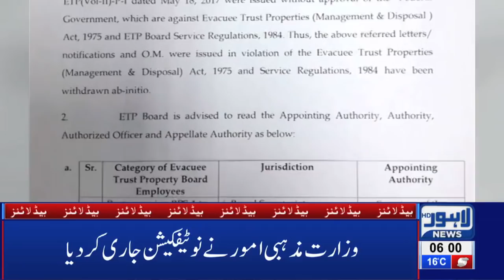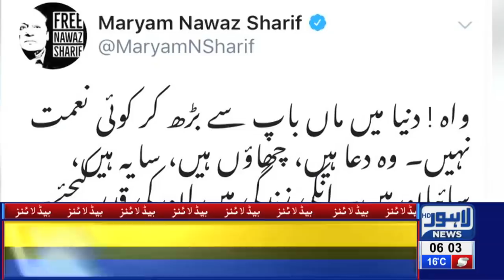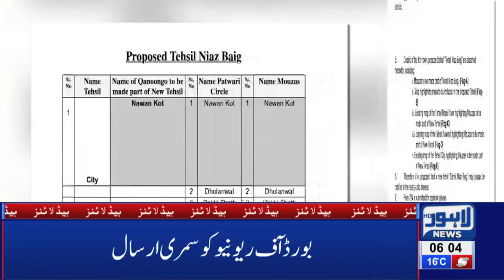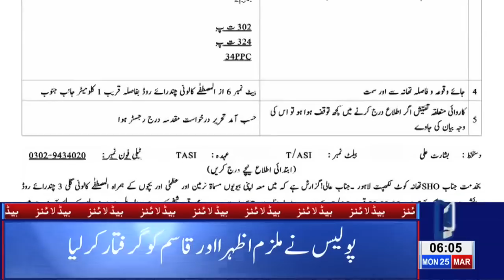06 AM Headlines | Lahore News HD – 25th March 2019